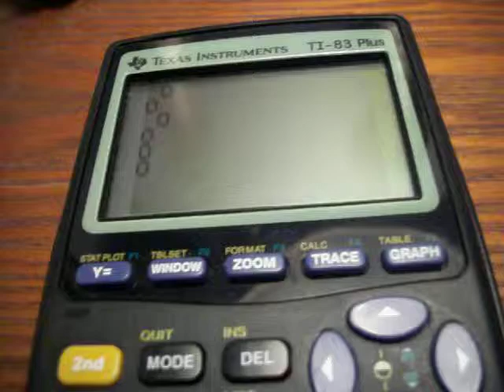Playing With Calculators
Before you play, if you don't like the fact that this is soundless, add you own music because I really don't want to deal with copyright stuff.
This is me wasting 30 minutes of my life in Calculus class for 33 seconds of awesome. This is all done on this calculator, without any special coding or devices. All done with ALPHALOCK and using only spaces and O's. All I did was type it all up, hit 'ENTER', and after seeing the error message, his 2nd and then hit ENTER, where you see the word 'Entry', which retypes everything you typed last.